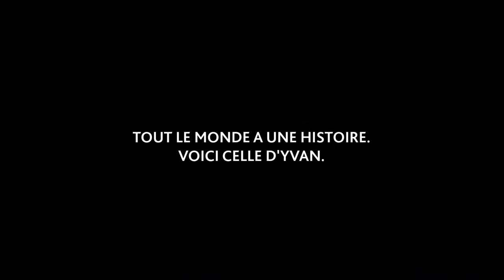L'histoire d'Yvan Cournoyer | Mon Histoire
« Le hockey a toujours occupé la première place et sera toujours mon premier amour, mais le golf s'amène tranquillement à égalité en tête. »

Golf Québec vous présente l'histoire de l'une des grandes légendes de l'organisation des Canadiens de Montréal, Yvan Cournoyer, et sa relation avec le golf.